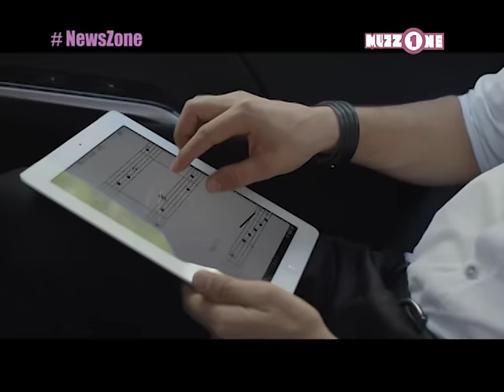Серик Ибрагимов пересел на машину.